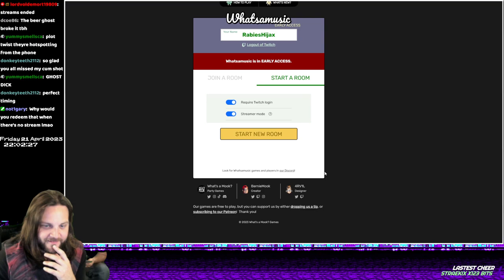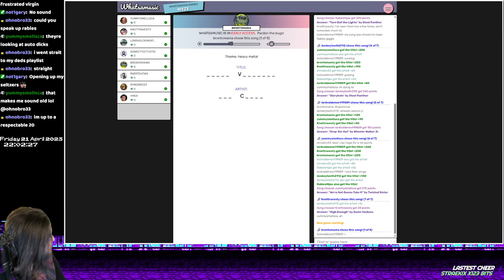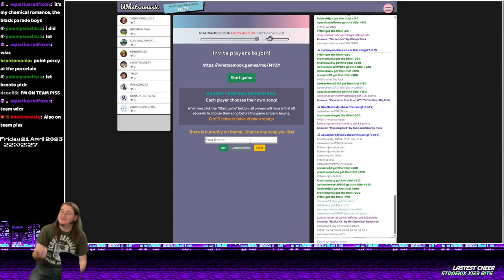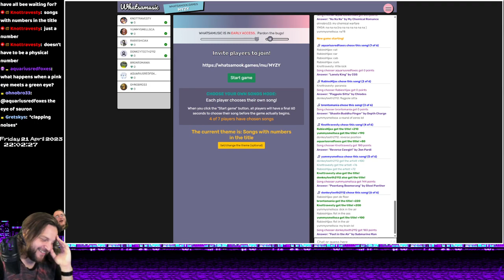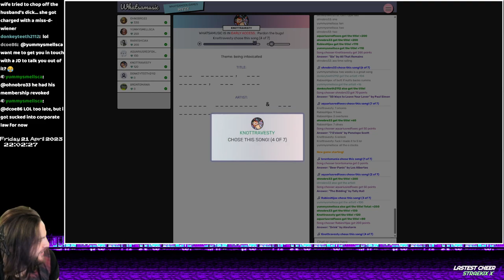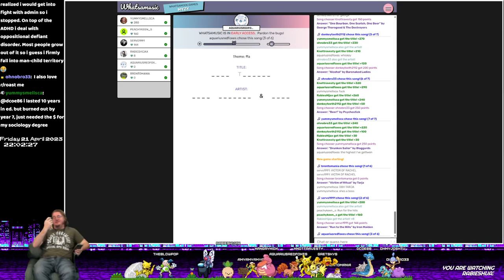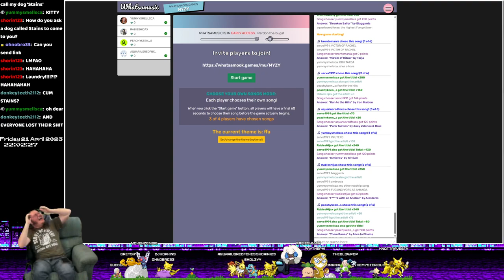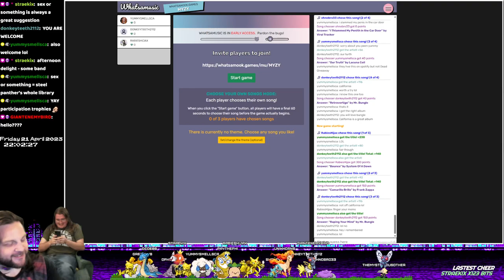[18+] Happy Birthday @unikkorns, Drinks and Whatsamusic all night! w/ Dcoe and Mckenzombie